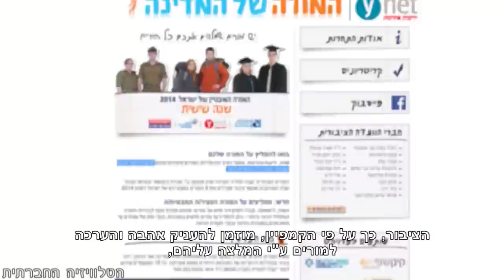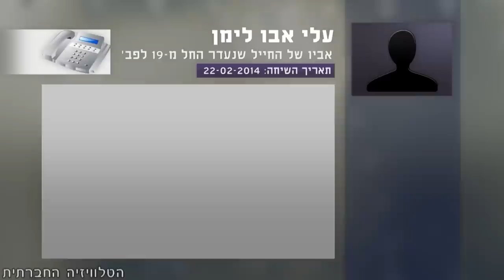המורה של המדינה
לחיצה על ידיעה מרכזית בעמוד הבית של Ynet שכותרתה "אומרים תודה למורים", מובילה לדף "המורה של המדינה" - קמפיין לבחירת המורים המצטיינים של ישראל. הציבור, כך על פי הקמפיין, מוזמן להעניק אהבה והערכה למורים ע"י המלצה עליהם.
איך זה שאתר ווינט ועיתון ידיעות אחרונות, גופי תקשורת שאמורים להיות ביקורתיים כלפי החברה ומוסדותיה, מייסדים וועדה ציבורית של 12 גברים ושתי נשים, אשר תקבע מי יהיו "המורים של המדינה". שוב אנו עדים איך התקשורת מאמצת את הלך הרוח של הזרם הדומיננטי בפוליטיקה, במקום להיות פורצת דרך למען חברה שוויונית, ולמתן ייצוג למגוון דעות וקולות. כתבו לנו כאן, בתגובות, מה דעתכם. אנו רוצים בימים הקרובים לקדם מהלך שיפעיל לחץ על ווינט וידיעות אחרונות, לשנות את הרכב הוועדה: יותר נשים ותמהיל אחר של הרכבה.